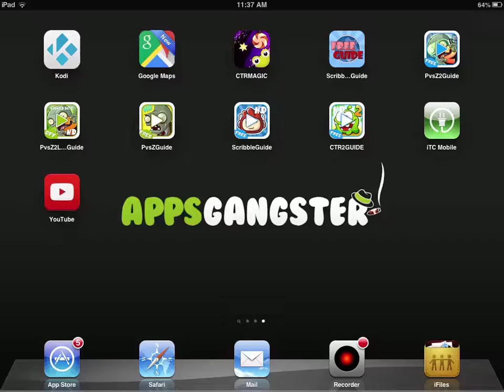No.1 Appstore Guide For Plants vs. Zombies - Night 9